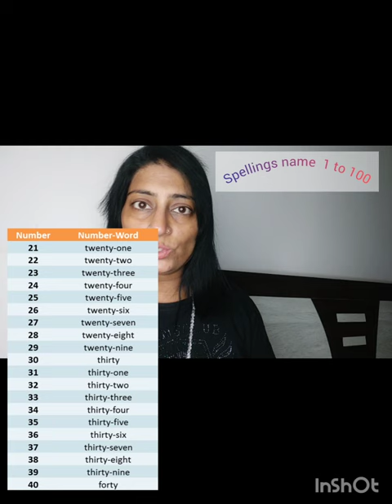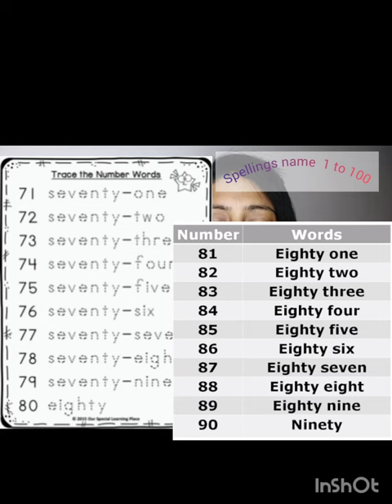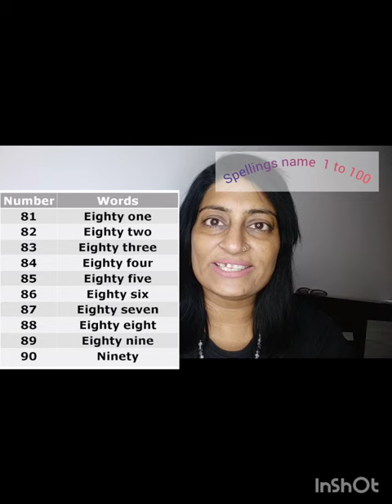Number Names 1 to 100 /spellings of counting from 1-100